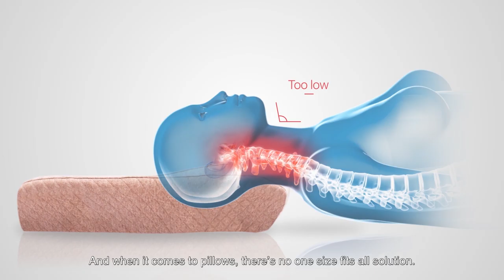FYT Ergonomic Pillow mandarin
FYT Ergonomic Pillow. Designed for various sleeping postures and with 18 height options to accommodate to the individual body size.